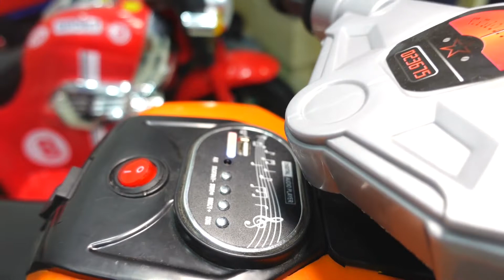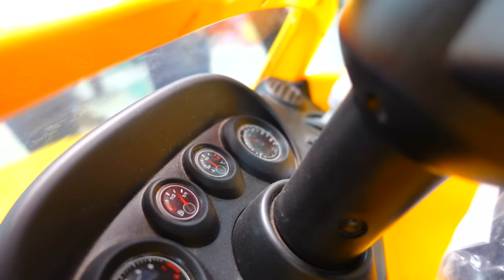Wholesale Plastic Market | Toys business | Clothing's | Accessories | Baybee Brand | GoodLuck | AV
100% Guarantee Rash Free cloths, Low budget kids battery cars, kids bike, walker and stroller
In this shop you will get all products at reasonable and wholesale price with best quality. They are dealing with kids clothing rash free 100% Guarantee, Toys, Accessories and plastic material unique items are available.

Good Luck Plastic Trading Company
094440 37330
Kasi Chetty Street, Sowcarpet
George Town
Chennai- 79

VIDEO DECLAIMER